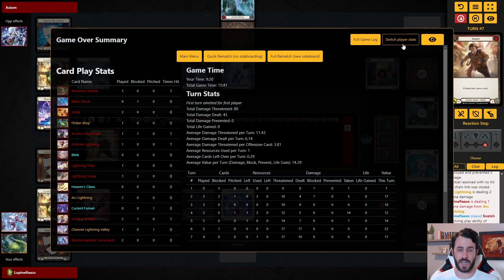Daily FaB #244 | Aurora vs. Enigma | Flesh and Blood | Rosetta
Aurora, Shooting Star gameplay on Talishar.net. This gameplay was recorded on October 6, 2024.

00:00 Intro
00:11 Prologue
01:35 Gameplay